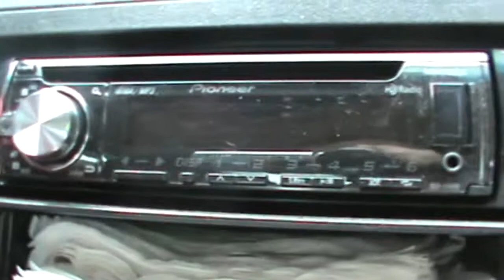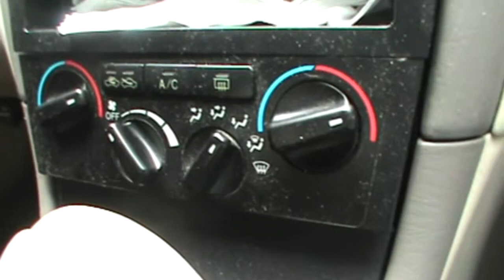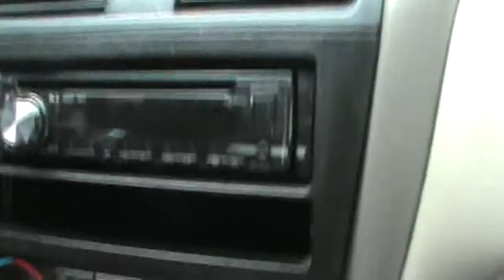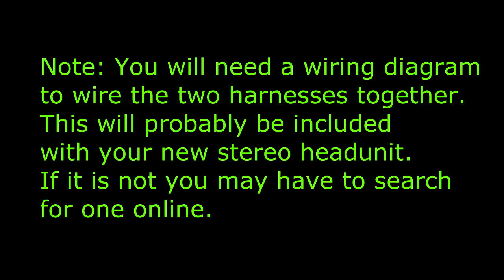How to Build a Car Audio System Part 2: Installing Stereo Headunits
This is a general guide to installing aftermarket car stereo head-units.
There are 3 things you need to install a car stereo headunit:
1. The stereo itself (and whatever came with it)
2. An aftermarket stereo mounting bracket specific to your vehicle.
3. An aftermarket stereo wiring harness adaptor specific to the make of your vehicle. Also note if you have a factory premium sound system.

Installing an aftermarket stereo headunit is one of the hardest things to do. This is not due to the wiring but the mounting. Depending on your vehicle it may make it difficult to mount a new stereo but once you get passed that step you are set up with a solid foundation that will make it easy for you to build on and make more improvements later.

A stereo headunit is the most important part of any car audio sound system. It is literally "the brain" and is the central point of the stereo system.